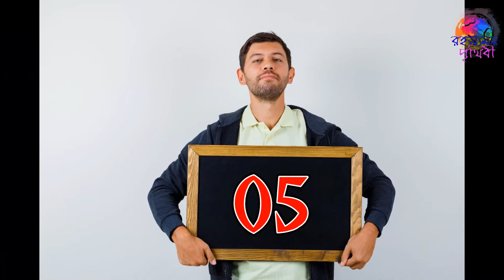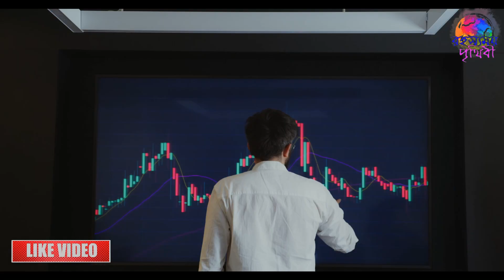পৃথিবীর ৫ টি অমীমাংসিত রহস্য | Top 5 Unsolved Mystery | rohossomoy prithibi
Hi There,
This is a Most Uncommon video.
We provide our best. We believe that our videos are helpful for gather extra knowledge..
You Can Share your Ideas In comment Box.
In this channel, we upload the most surprising things in the world.